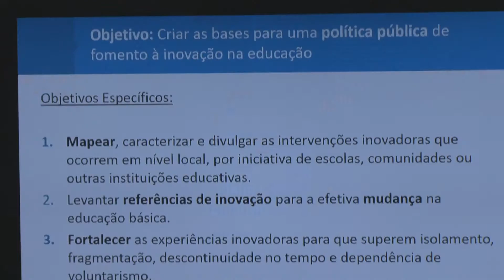Reunião - Práticas inovadoras para a criatividade na educação básica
Foi instalado pelo Ministério da Educação, nesta terça-feira, dia 23, um grupo de trabalho que deverá identificar práticas inovadoras para a criatividade na educação básica brasileira.

O áudio está disponível gratuitamente para utilização das rádios.